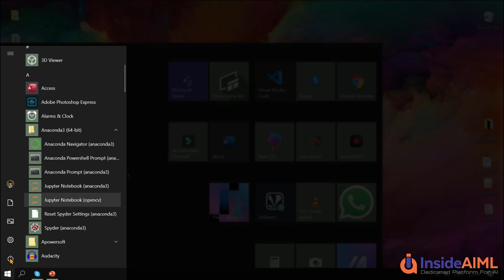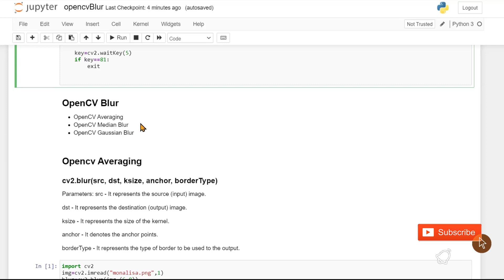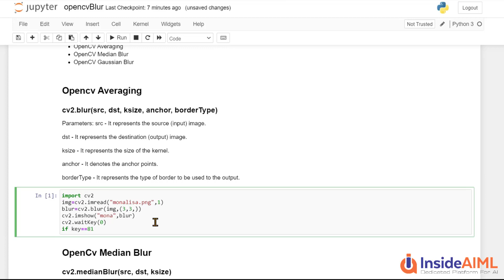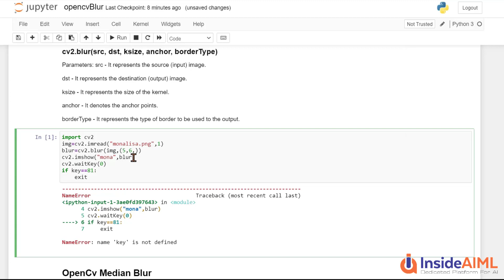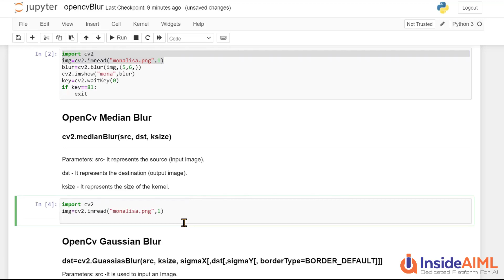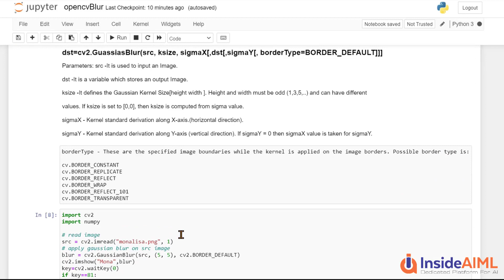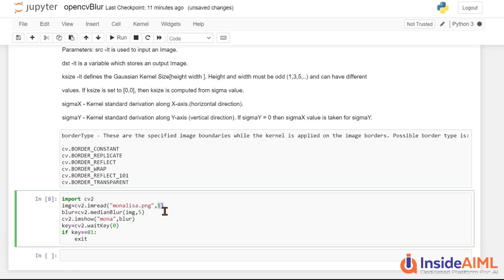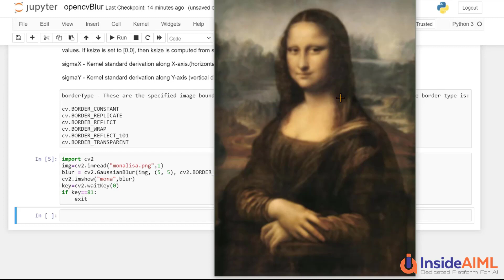How To Blur Images Using OpenCV Python? | For Beginners | OpenCV Tutorial Part-5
Welcome to the video series of OpenCV Tutorial For Beginners. In this video, you'll learn about how to blur images using opencv python from a basic level.  In this OpenCV tutorials, we will take you Step-by-Step through the OpenCV Python Nuanaces - From Installation and Setup to Saving Image to Global Thresholding to Template matching.

In this video, you will get introduced to OpenCV. This is a beginner series for anyone who is looking forward to learning OpenCV Python from the start. Even if you don’t have any previous knowledge about coding, you can start learning OpenCV here. This is a part video series, where each part explains the subdomains of OpenCV in detail. The complete playlist is available on our YouTube Channel.

The Following Topics are Covered in This Video:
00:00 Introduction
01:36 OpenCV Blur
02:26 Opencv Averaging
05:52 Opencv Median Blur
07:50 Opencv Gaussian Blur
09:36 Use of Blur

About This OpenCV Course:
This course is a gateway to the world of data science.
OpenCV is a library of programming functions mainly aimed at real-time computer vision. Originally developed by Intel, it was later supported by Willow Garage then Itseez. The library is cross-platform and free for use under the open-source Apache 2 License.

Starting with an overview of OpenCV, we will discuss morphological operations and practically learn how they work on images. Then we will shift to image processing - saving and recording images.  Finally, we will learn edge detection and template matching.

At the end of this course, you will have a firm grasp of Computer Vision techniques using OpenCV libraries.

This Playlist Includes:
"How To Install OpenCV On Windows? - OpenCV Tutorial Part-1"
"How To Read Image In OpenCV? - OpenCV Tutorial Part-2"
"How To Save Image In OpenCV - OpenCV Tutorial Part-3"
"Image And Video Analysis Using OpenCV - OpenCV Tutorial Part-4"
"How To Blur Images Using OpenCV? - OpenCV Tutorial Part-5"
"Image Thresholding in OpenCV Python - OpenCV Tutorial Part-6"
"Change Image Colour Using OpenCV Python - OpenCV Tutorial Part-7"
"Image Filter in OpenCV with Python - OpenCV Tutorial Part-8"
"Edge Detection in OpenCV with Python - OpenCV Tutorial Part-9"
"Template Matching in OpenCV with Python - OpenCV Tutorial Part-10"

The OpenCV training is for all the working professionals who are passionate about data science, data visualization, and data analytics. So if you are any of the following, this course is for you:
IT Project Managers
Data Scientists
Data Analysts
ML Engineers
Business Analysts
Business Intelligence Manager
Statisticians and Analysts

About InsideAIML
InsideAIML’s Artificial Intelligence Masters Program provides training in the skills required for a career in AI. You will master Data Science, Deep Learning, TensorFlow, Machine Learning, and other AI concepts. The course is designed by IITians and includes projects on advanced algorithms and artificial neural networks.

Got a question on the topic? Please share it in the comment section below, and our experts will answer it for you.